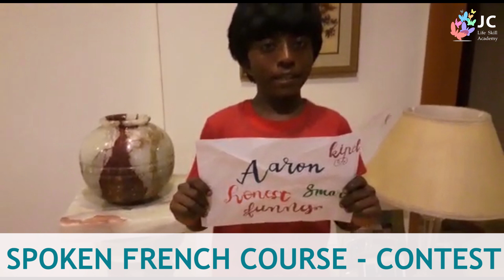Aaron Gnanam Anu | Spoken French Course Contest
As part of JC's spoken French course held in May, we organised a contest to give an opportunity to the students to express, in the form of a video, what they learnt during the 3-week course. Our participant, Aaron Gnanam Anu, presents his contest entry.